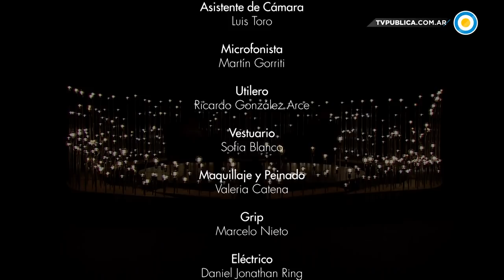Liliana González en Cada Noche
Liliana González, de 70 años, es Licenciada en Psicopedagogía, es abuela y desde hace casi 50 años que se dedica a la educación. Es columnista de Teleocho de Córdoba, hizo radio y tiene 9 libros publicados. Una fragmento de una conferencia organizada por la Fundación Sociedades Complejas y los Colegios Santa Rosa y Santa Catalina de Tucumán en 2016, tomó repercusión en redes sociales y comenzó a viralizarse. En el video, la licenciada cordobesa hablaba de la infancia y la relación con las pantallas, los límites, los adolescentes que no tienen proyectos, la escolaridad en la Argentina y el modelo de escuela secundaria de Finlandia. A partir de ese momento, comenzó a dar charlas por todo nuestro país.

En Cada Noche junto a Gerardo López conversaron sobre la niñez en la actualidad, la lectura en los hogares, la tecnología y el rol de los padres.